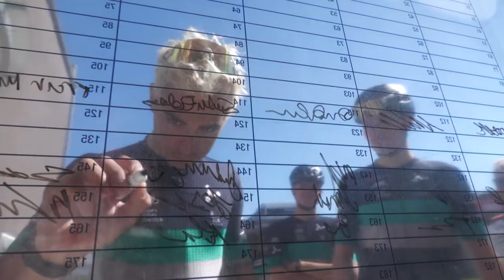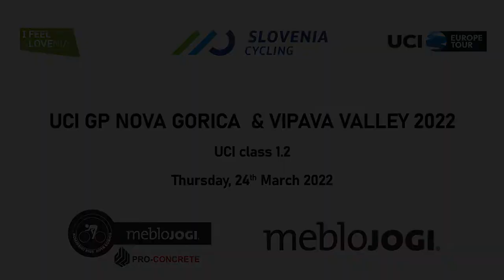Vrhunci Velike nagrade Nove Gorice in Vipavske doline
Za nami je odlično izpeljana in v lepem številu obiskana 1. kolesarska dirka za veliko nagrado Nove Gorice in Vipavske doline. Spremljali smo jo lahko v četrtek, 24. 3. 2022, v živo ali prek prenosa na zaslonu.

V sklopu vrednot podjetja in sledenja zdravemu načinu življenja je naš direktor Rok Lozej prevzel vlogo organizacijskega direktorja dirke. Vlogo športnega organizatorja je že odlično izpolnjeval na odmevnih kolesarskih dogodkih, kolesarski dirki Po Sloveniji in etapi Gira d’Italia. Namen tega dogodka je v dirko vključiti predvsem mlade fante, ki v kolesarstvo vlagajo ogromno truda.

Šampion dirke Fran Miholjević, 19-letni Hrvat iz furlanskega kluba Friuli ASD, je ciljno črto kot prvi prečkal že ob 16.32 uri na Erjavčevi ulici v Novi Gorici in si zasluženo prisvojil naziv zmagovalca VN Nove Gorice in Vipavske doline.

Izredno ponosni smo bili na najboljšega Slovenca te dirke, Matic Žumer je kot 13. prispel na cilj in tako še dodatno potrdil dobro participacijo Kolesarskega kluba mebloJOGI Pro Concrete na bolj odmevnih kolesarskih dogodkih.

V videu si oglejte vrhunce kolesarske dirke za Veliko nagrado Nove Gorice in Vipavske doline.